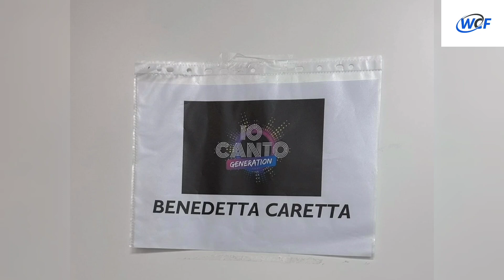Benedetta caretta & Marta viola congratulations for amazing victory of iocantogeneration show final